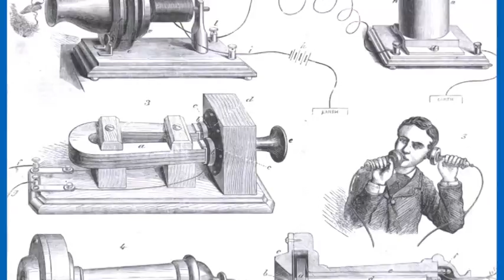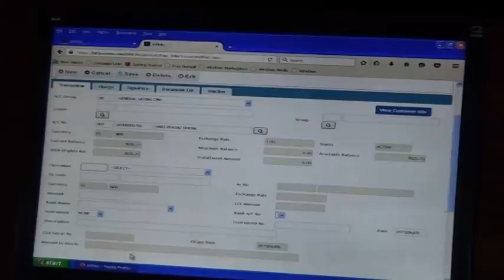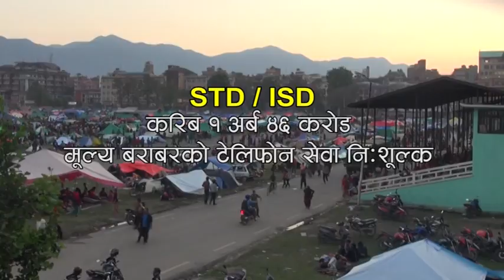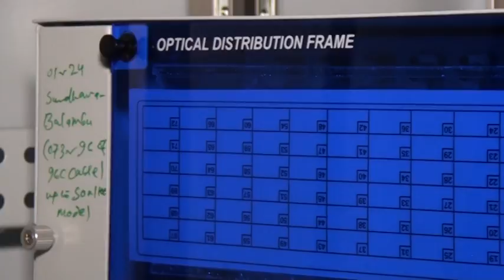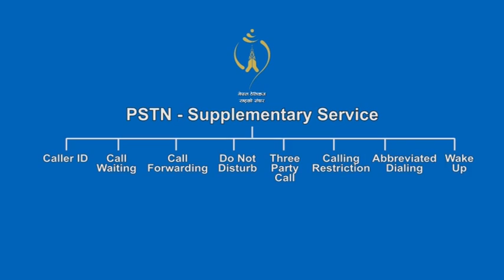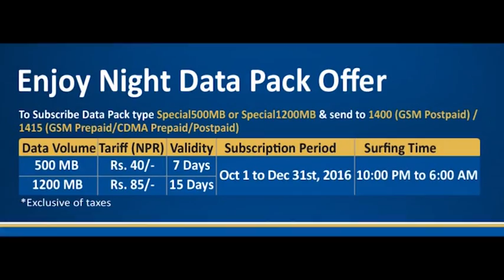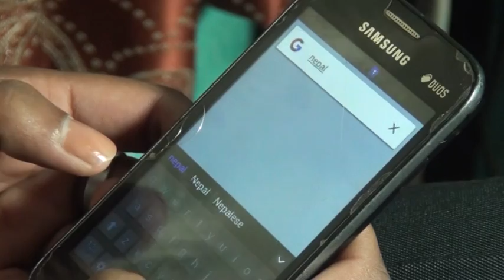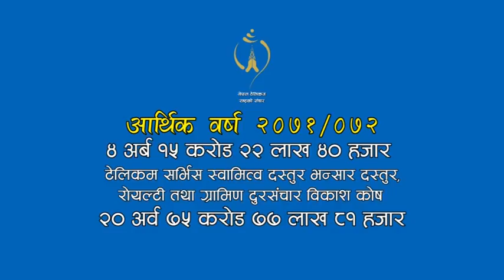Nepal Telecom Documentry 12th Anniversary 2072